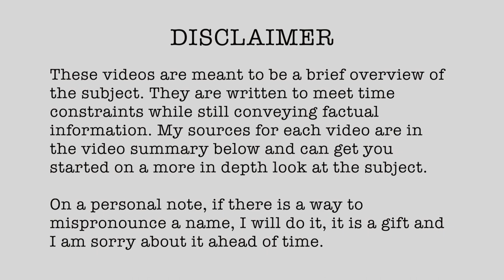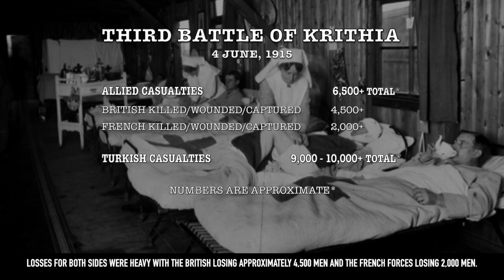1915-21 Third Battle of Krithia 4th June 1915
More British General Aylmer Hunter-Weston shenanigans. Also sorry with the late post for it.

1915 (Published 09/09/2022)

// RESEARCH LINKS

▪ Manchester Evening News "The Third Battle of Krithia: 100 years on since one of the bloodiest days of World War One for Greater Manchester

▪ (1915, June 19) "Undying Valor of Allied Forces at Achi Baba; An Eyewitnesse's Description" The Ottowa Citizen (Ottowa, Ontario, Canada), pp.2.
▪ (1915, June 3) "Australians Fighting Well". The Gazette (Montreal Quebec, Canada), pp. 6
▪ (1915, June 20) "Allies Have Difficulty." The Journal and Tribune (Knoxville, Tennessee, USA), pp. 2.
▪ (1915, June 12) "No One Bothered to Describe the Gallipoli Side" The Journal (Meriden, Connecticut, USA), pp 3.
▪ (1915, June 20) "Allies Have Hard Task at Dardanelles but are Advancing" The New York Times  (New York, New York, USA), pp 75.

🎶 MUSIC SOURCES/CITATIONS
▪ Canakkale Turkusu - Ottoman WWI Song, performed by İhsan Ozanoğlu. –and arranged by Muzaffer Sarisozen.